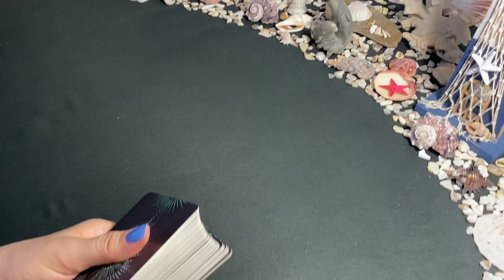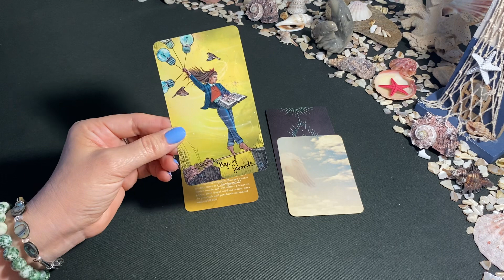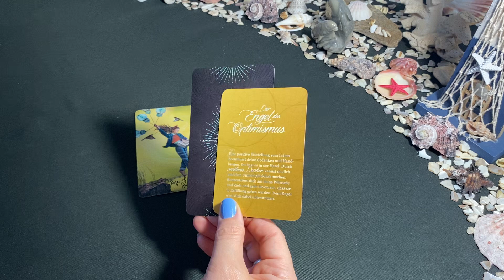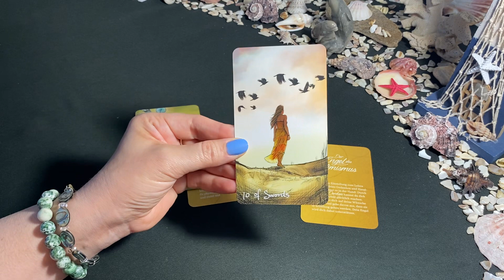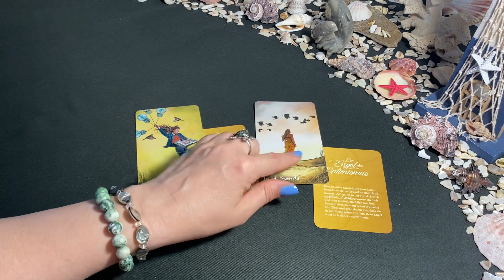💠Tageskarte + Engelbotschaft👼 Tagesbotschaft ~ Zeitlos ~ Tagesenergie ~ Tagesorakel ~ Tageskarte